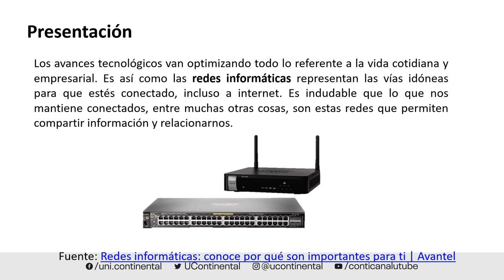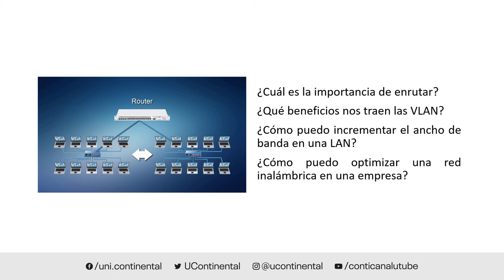Presentación de la asignatura: Conmutación y enrutamiento